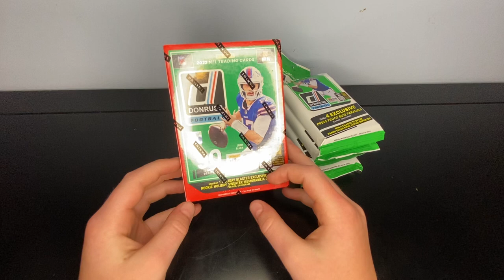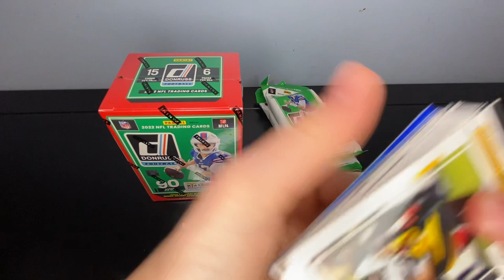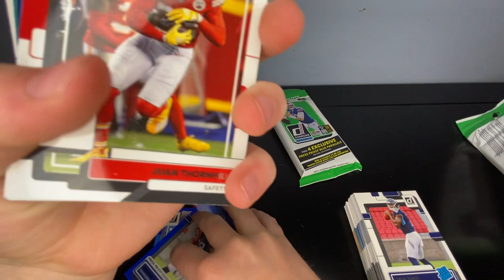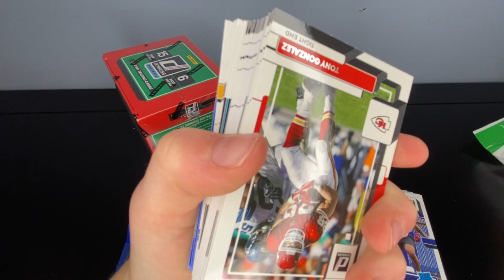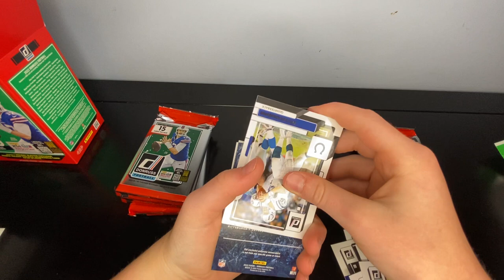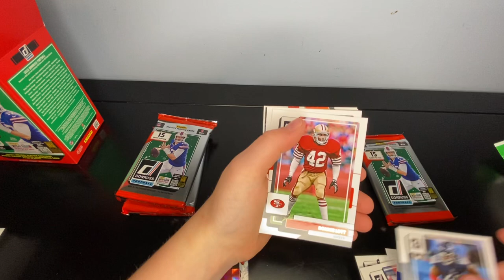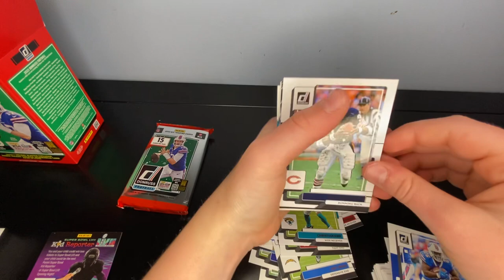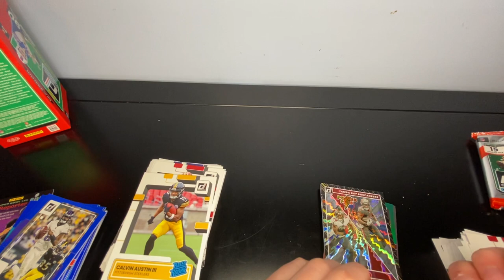2022 Donruss football holiday blaster vs hanger packs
Donruss football card holiday blaster vs regular hangers. Let’s see which was better.